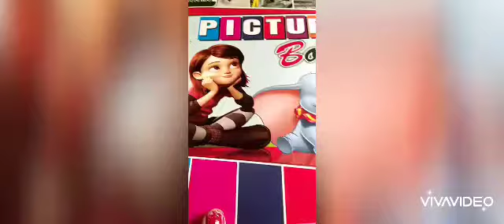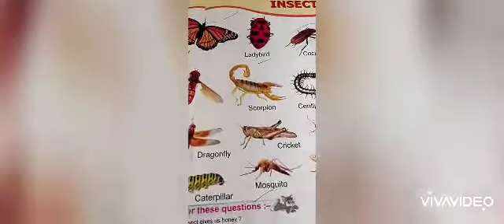Insects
Part 1